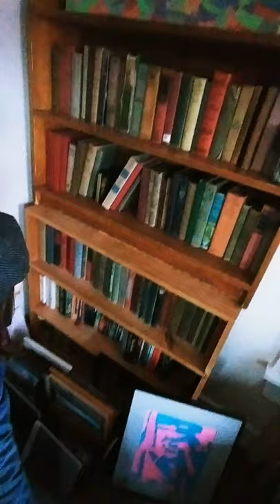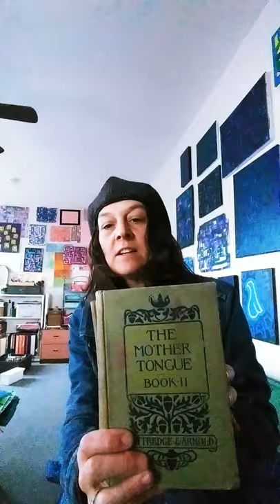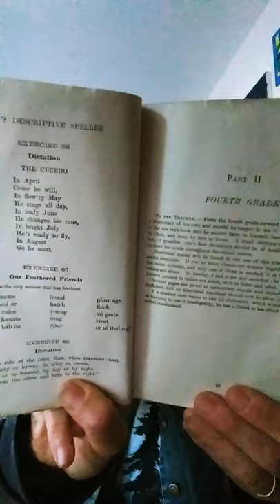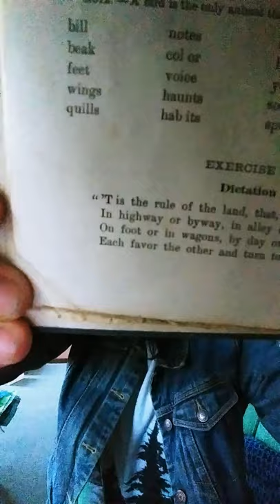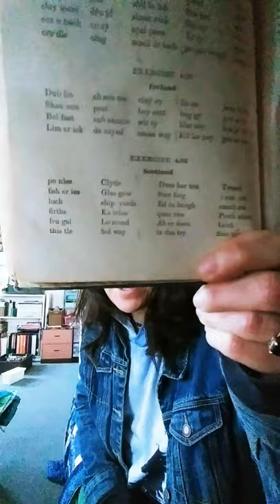The Mother Tongue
a lil moony update n some
new lessons from old books
btyb this former Grammar Queen

may 11.2021